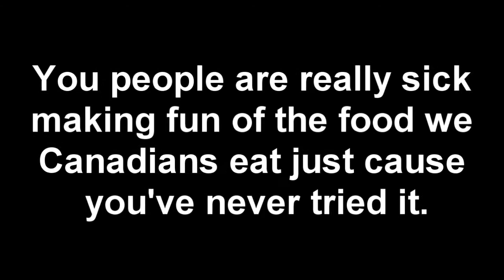Skype High hates Canadian Food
We need to Ultimate Smash them